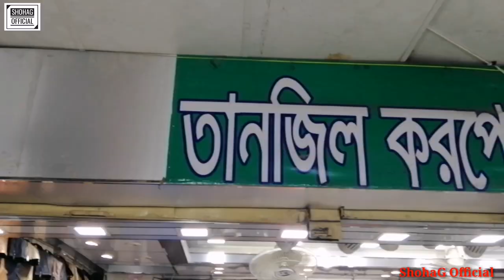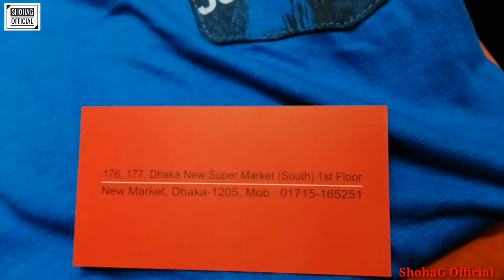শীতের জন্য সস্তায় জ্যাকেট কিনুন || Winter jacket Price In Bangladesh 2019 ||Mens Jacket || Hoodie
শীতের জন্য সস্তায় জ্যাকেট কিনুন || Winter jacket Price In Bangladesh 2019 ||Men Jacket || Hoodie ||artificial leather jacket price in bd.
shohag official winter jacket video

Shop Adress:176/177,dhaka new super market
                       (south) 1st floor-new market,
                        dhaka 1205

SO FRIENDS NEXT APNARA KON BISOYER UPOR VIDEO CHAN AMAKE MASSEGE KORE JANEN...SEI BISOYER UPOR E NEXT VIDEO HOBE..

THANKS EVERYONE FOR WATCHING MY VIDEO